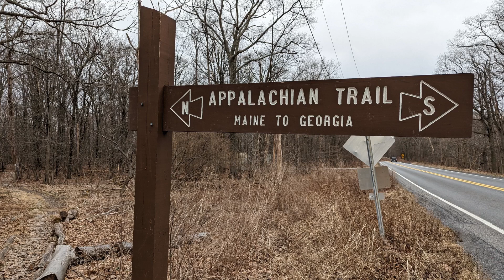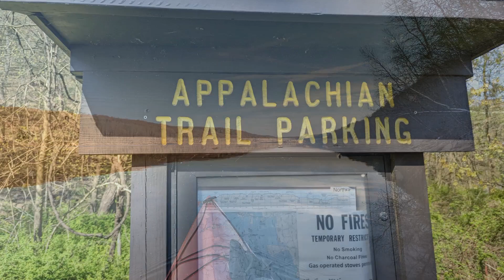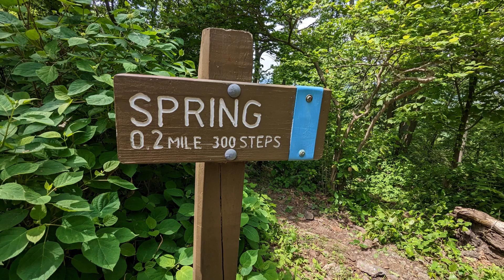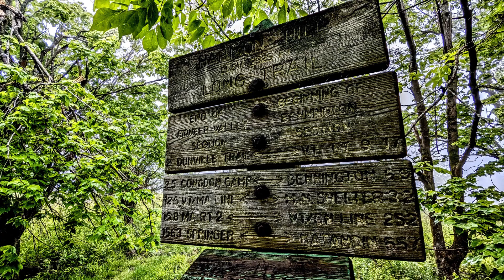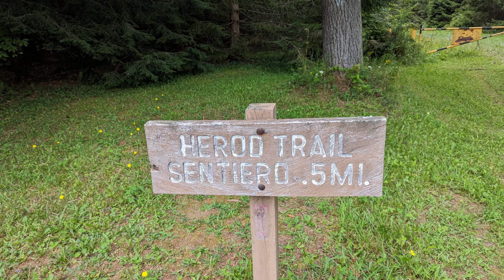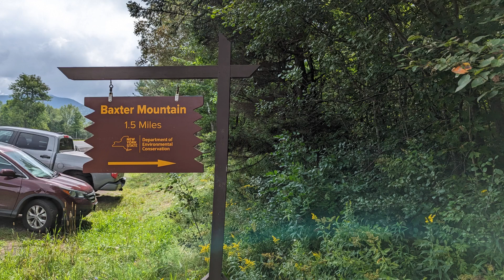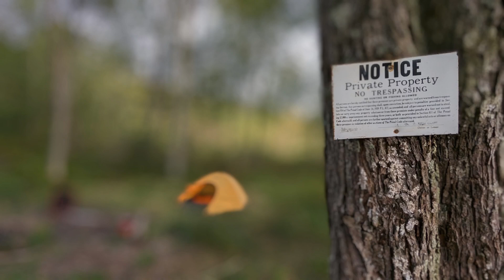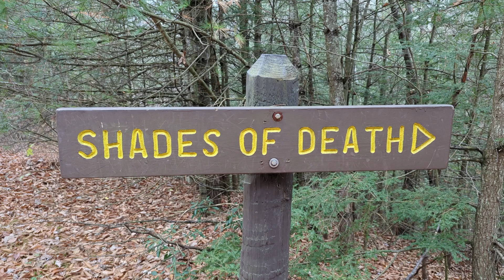2023: in Pictures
It's been a few years since I've done one of these... so, here is a look back at 2023 in pictures.

Social

KZO on Instagram: @KurtZitzelman
KZO on Twitter: @KurtZitzelman